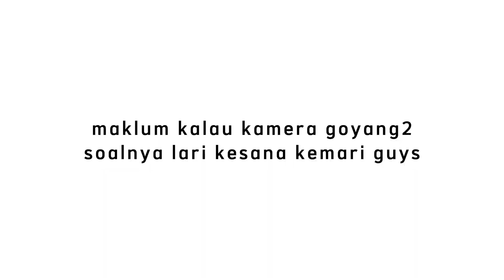Ketika Tawa dan Air Mata Bertemu | Kejutan Ulang Tahun untuk Guru kami